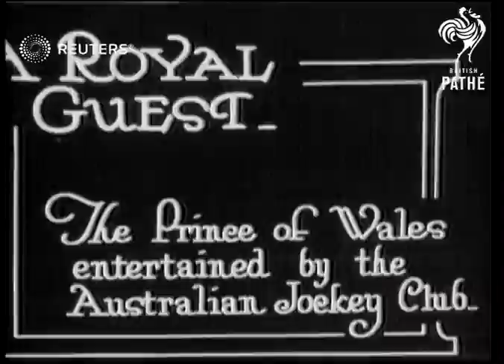The Prince of Wales at the Australian Jockey Club in Sydney (1920)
The Australian Jockey Club entertains the Prince of Wales

Full Description:

SLATE INFORMATION: A Royal Guest

AUSTRALIA: New South Wales: Sydney:
EXT

AUSTRALIA

MAIN TITLE

(7ft)

LTV. Royal party crossing race course

(27ft)

LTV. Crowd

(35ft)

LV & LTV. Race in progress (3 shots)

(68ft)

LTV. Horses leaving race course

(79ft)

Video Roll Title: A Royal guest.  The Prince of Wales entertained by the Australian Jockey Club: 79ft  Issue sheet title: A ROYAL GUEST.  PRINCE OF WALES ENTERTAINED BY THE AUSTRALIAN JOCKEY CLUB.

Duke of Windsor (Edward VIII of Great Britain), Royalty, Sport, Horseracing

Prince of Wales, royalty, Sydney, Australia, horse racing, horses
Background: The Australian Jockey Club entertains the Prince of Wales